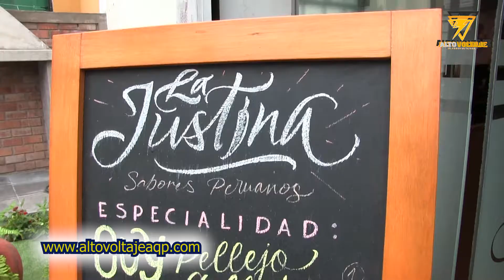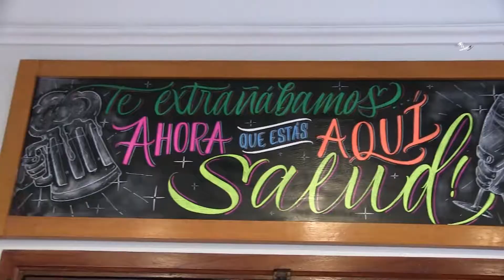La Justina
Apertura de La Justina en el tradicional barrio de cuarto centenario, con 5 platos a la carta con lo mejor del sabor y comida Arequipeña.